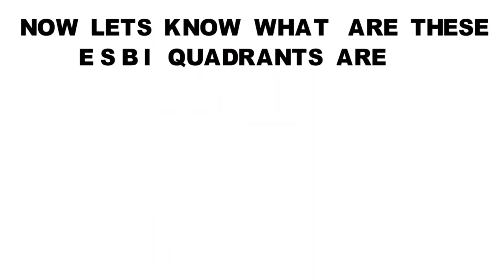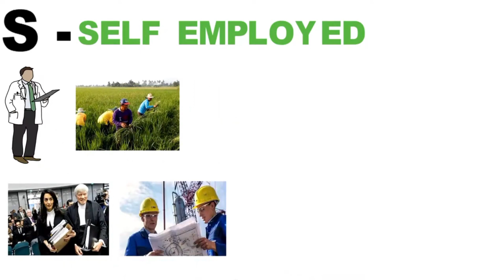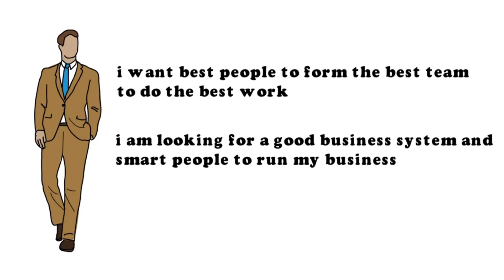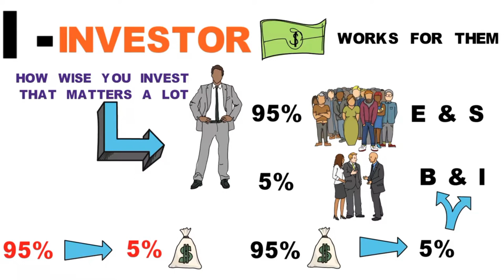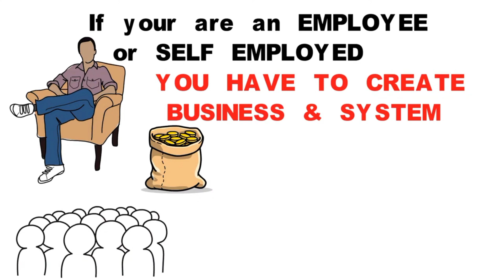How To Become Rich In Life By Using ESBI Model | ESBI Concept And Forever Living Products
Demystifying the Cash Flow Quadrant: Unveiling the Secrets of Financial Independence. Join us in this enlightening video as we dive into Robert Kiyosaki's Cash Flow Quadrant. Discover the four distinct ways people earn income: Employee, Self-Employed, Business Owner, and Investor. Gain a clear understanding of each quadrant's characteristics, opportunities, and challenges. Whether you're seeking financial freedom or looking to optimize your income streams, this video offers valuable insights and strategies to help you navigate the Cash Flow Quadrant effectively.
Do you want to know more about Forever Living's Business Plan?
Forever living Products is the Most Beautiful Digital Business in the World. It provides you an opportunity to get Health and Wealth as well. You can Start your Business by Purchasing a Starter Pack which Contains Best health and wellness products. Since 1978 Forever is maintaining its Best Quality.

proudpakistani community pakistanentrepreneurhub
network marketing in pakistan
forever living company review,
forever living products Pakistan,
forever products in pakistan,
forever living products company is real or fake,
flp in pakistan

How To Get Rich? | Cashflow Quadrant by Robert Kiyosaki Explained - The ESBI Model | Hindi

forever ma earning kab hoti hai
forever ma earning kasy hoti hai
forever ma earning kitni hoti hai
forver ma earning kasy milti hai
forever ma earning kab or kitni hoti hai
Forever living business
muhammad faisal-business
earning in forever living
forever living earning
how much do forever living distributor earn
how much do you earn forever living
how much can i earn from forever living
can you make money from forever living
forever earnings

ESBI Model | Ameer loug pesa kesay kmatay hain
online work
online earning
how to earn 100k in a month
how to earn one lakh in a month
FLP
FOREVER LIVING PRODUCTS
ASHUTOSH PRATIHAST
PUSHKAR RAJ THAKUR
ESBI MODEL
ESBI MODEL BY ASHUTOSH PRATIHAST
ESBI NETWORK MARKETING
ESBI MODEL BY PUSHKAR RAJ THAKUR
ESBI MODEL IN ENGLISH
esbi model
esbi model in hindi
esbi
esbi concept in hindi
esbi in hindi
esbi quadrant
esbi model by
esbi robert kiyosaki
esbi formula
how to use the esbi model
how to get rich by esbi model
how to get rich by esbi model 2023
esbi model
esbi models
what is esbi model
esbi model in urdu
ameer loug pesa kasy kamaty hain
how to rich